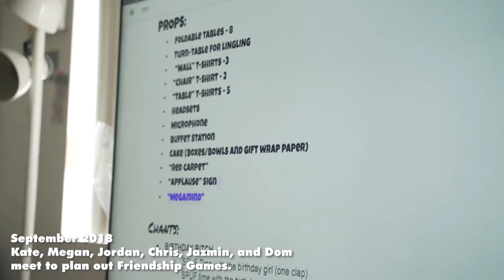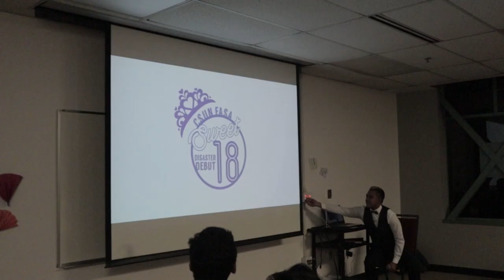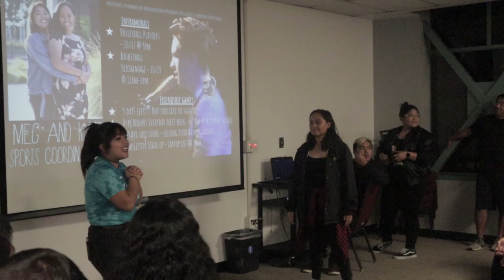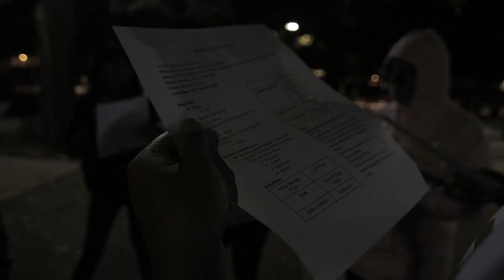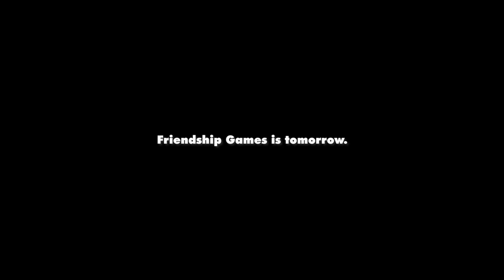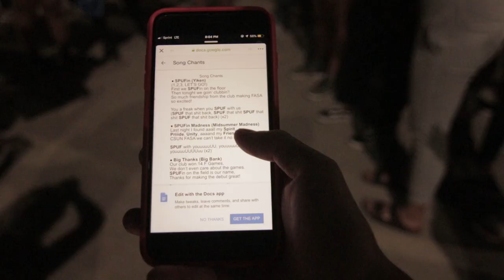CSUN FASA: Friendship Games 2018 Documentary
Follow CSUN FASA as they prepare for the largest event of the fall semester.

Video by Dom Argana & Alex AJ.
Special thanks to Fall Board 2018 for all the help and a wonderful semester.

SPORTS COORDS: Kate Alviar & Megan Mendoza
SERGEANT AT ARMS: Jordan Bean
PRESIDENT: Dom Argana